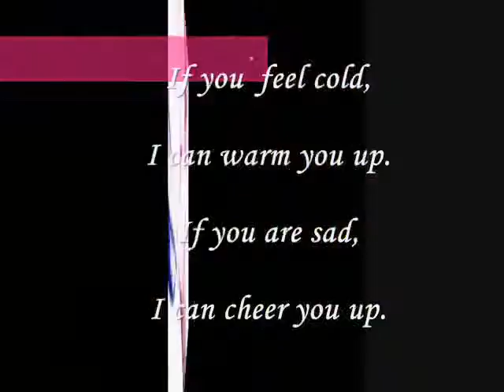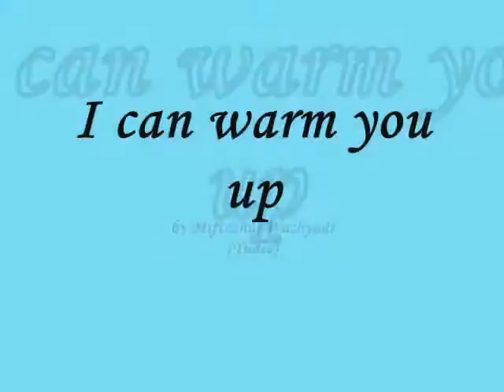Miftachul Wachyudi (Yudee) ----- I can warm you up ------Miftachul Wachyudi (Yudee)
do.
do so
Money is an excellent servant, but the host
very bad.